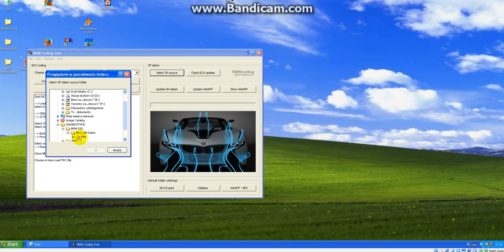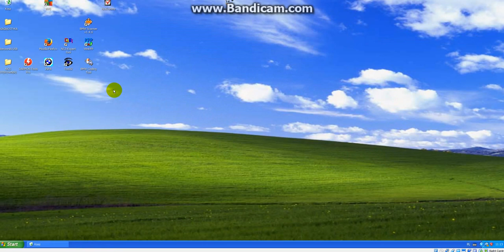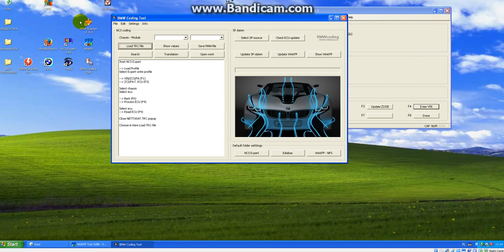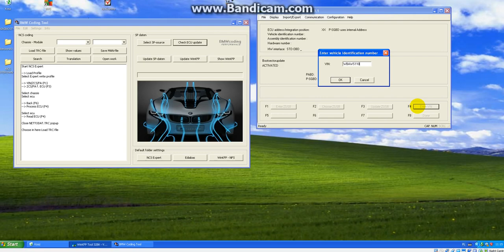WinKFP BMW Updaten sp-daten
Konfiguracja BMW CODING TOOL i wgrywanie sterowników do WinKFP ,oraz aktualizacja sterowników BMW